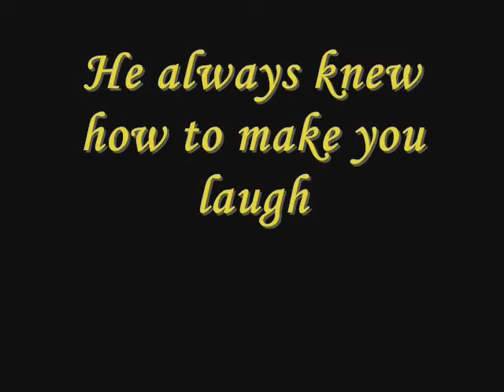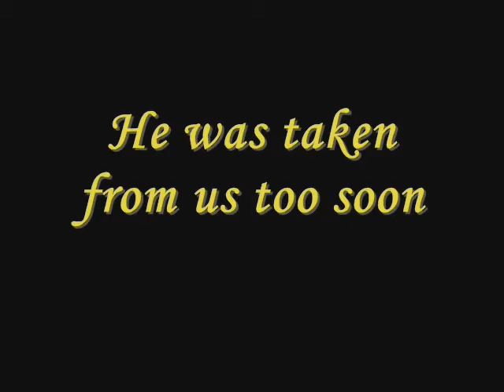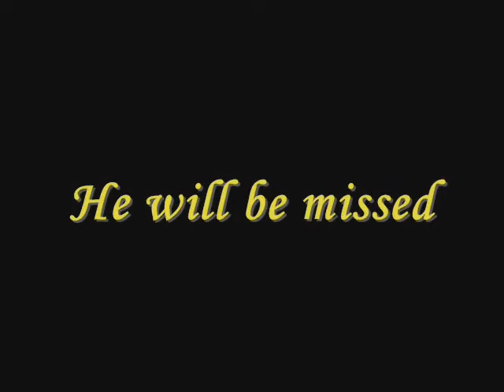ben will be missed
this is a mock memorial video. its supposed to be funny so dont be offended.